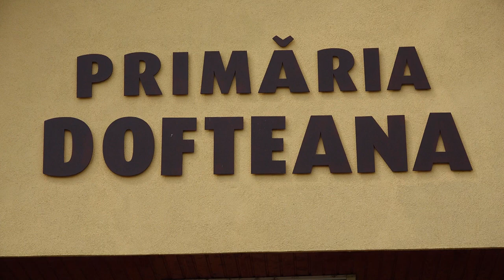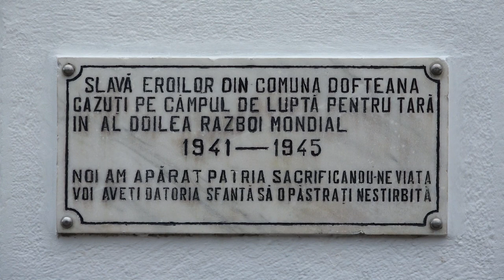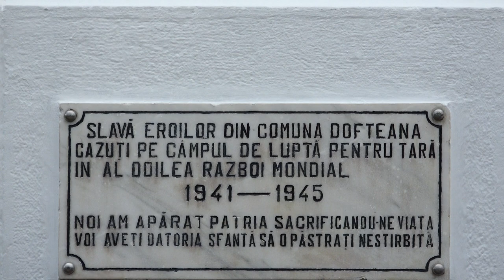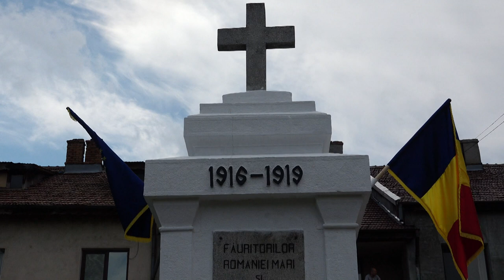LA DOFTEANA Ziua Eroilor FILMARE EXCLUSIV TV UHD 4K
LA DOFTEANA, județul Bacău, Ziua Eroilor FILMARE EXCLUSIV TV UHD 4K.

Cu stimă,
echipa Exclusiv

Vizionare plăcută !